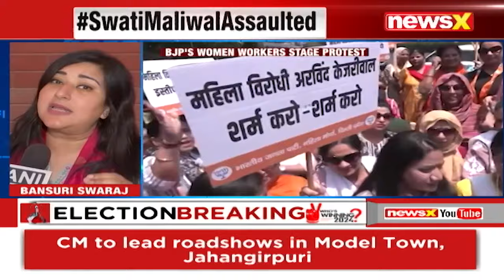BJP Stages Protest Near Kejriwal's Residence | Demands Probe In Swati Maliwal Assault Row | NewsX